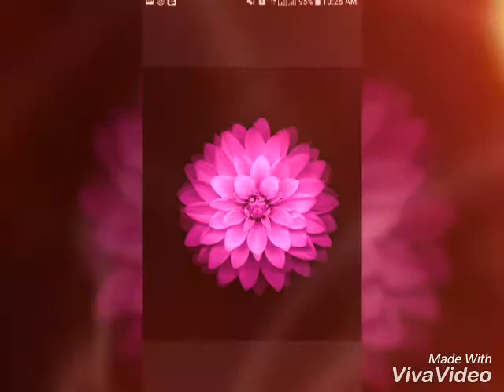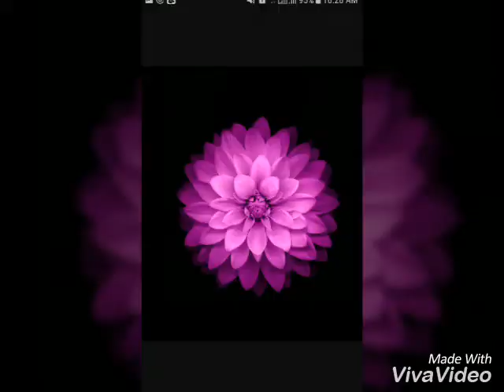Kasih Sejati (Abdullah Cik &Rokiah Wanda)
Nyanyian semula